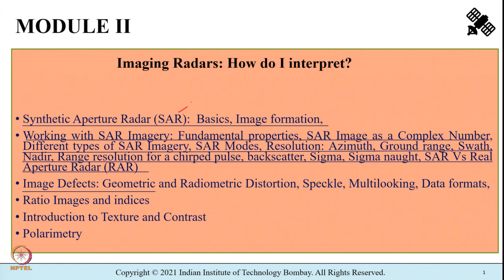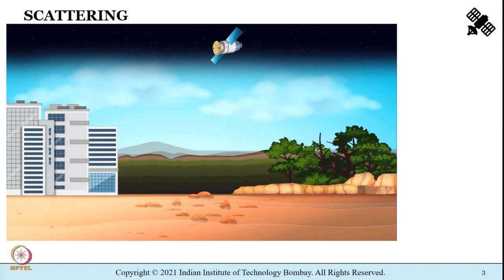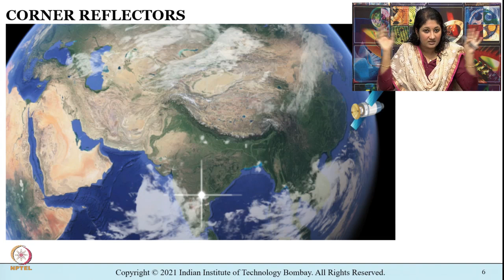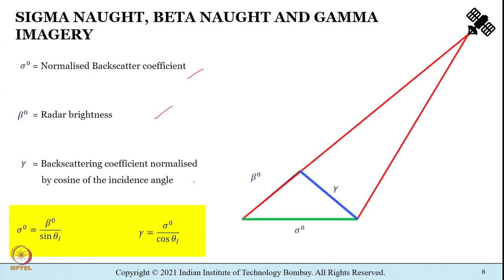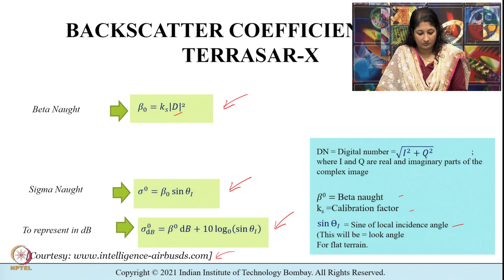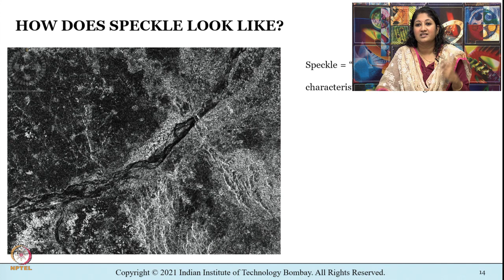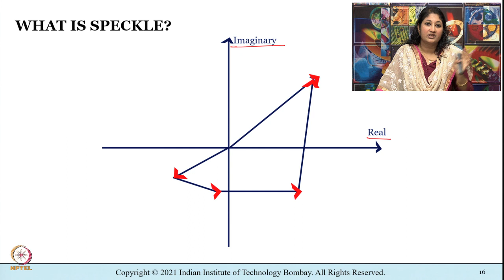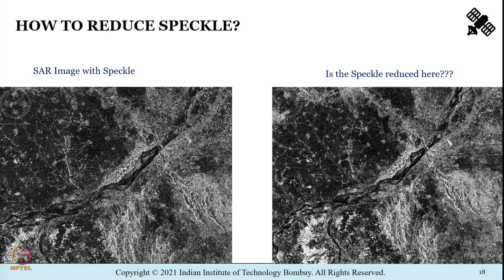M2L7: Speckle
Week 4: M2L7: Speckle